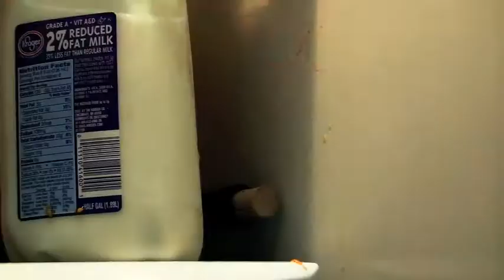corndogs at war adam andrew justin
three friends (corndogs) engage in and epic life and death battle to the death against house hold fruit .